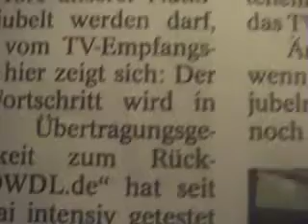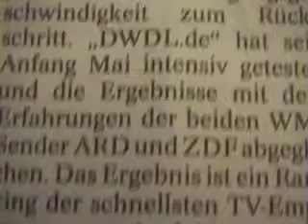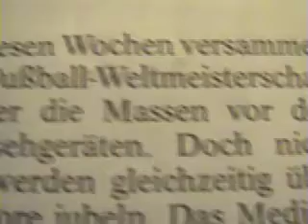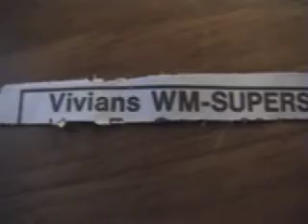WM-ANALOG (DIE MASSEN)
WM-ANALOG (DIE MASSEN). by Thilo Kortmann, Dortmund 2010